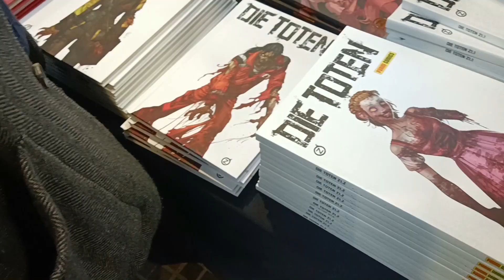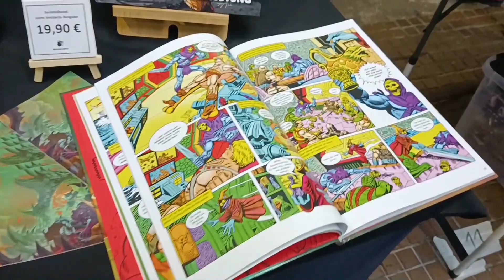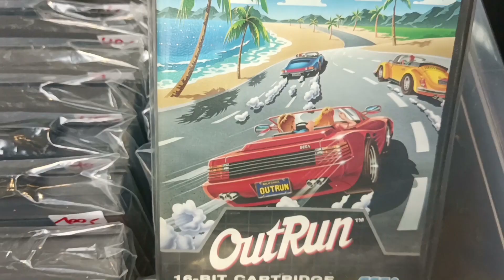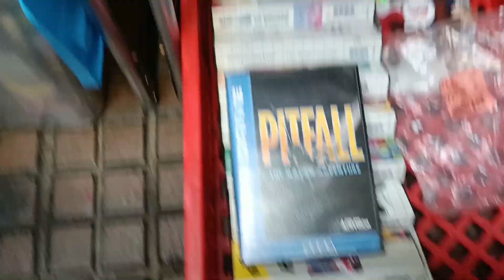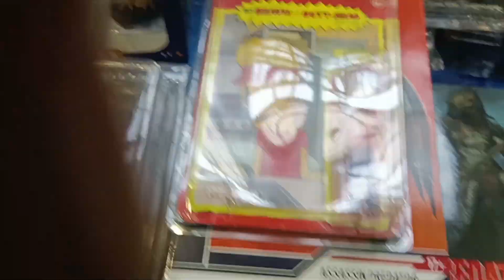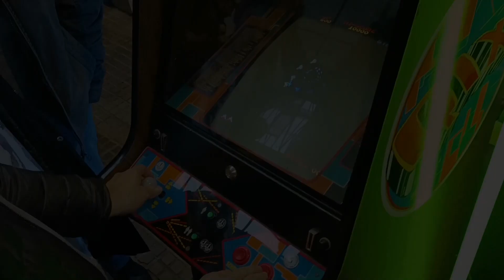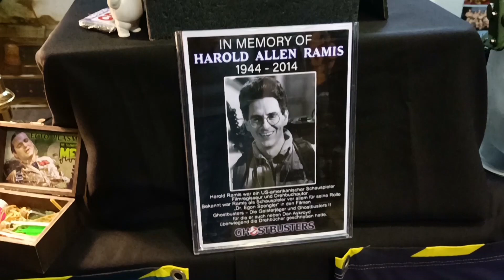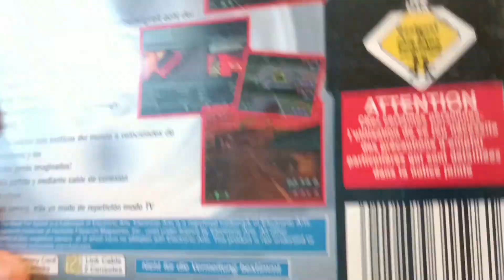W POSZUKIWANIU GIER czyli RETRO GIEŁDA "RETRO AMOUR" w Dortmundzie ( 05.02.2023 )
5-tego lutego , poraz pierwszy od pandemii ponownie otworzyły się drzwi spotkań retro-maniaków, czyli Retro Giełda w Dortmundzie. Nie mogłem przepuścić takiej okazji i wraz z synem pojechaliśmy zobaczyć coś można kupić, zobaczyć lub kogoś poznać.
Zobaczcie to wraz ze mną. !!